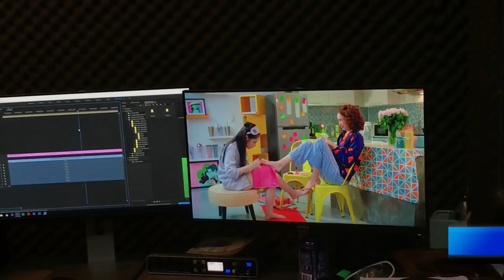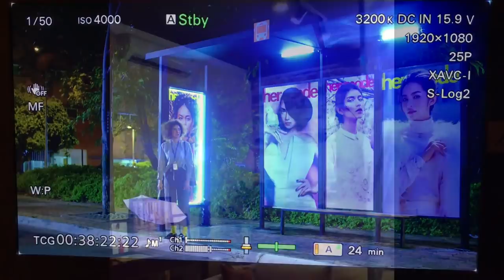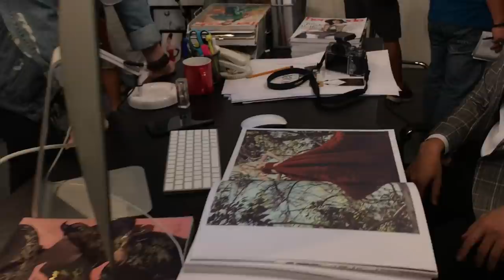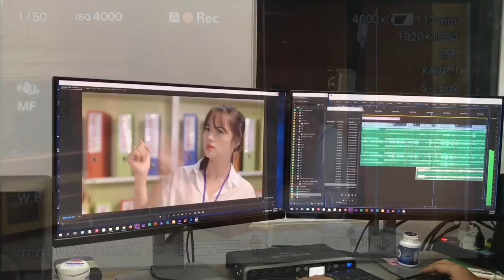Hậu Trường "Lầy Lội" | Mối Tình Đầu Của Tôi - She Was Pretty